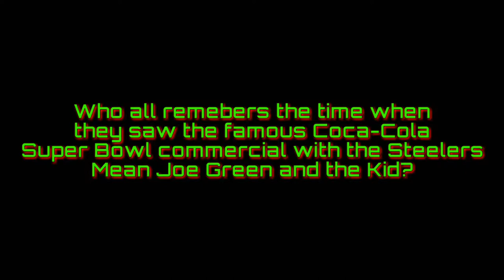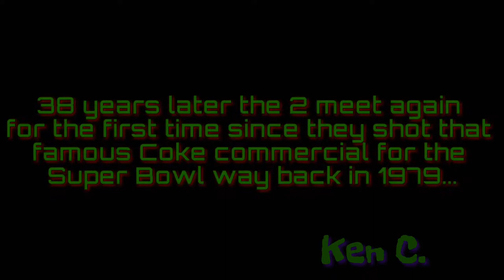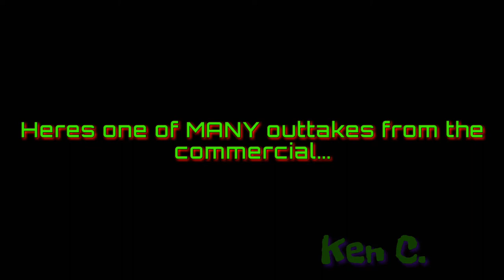Famous 1979 Coca-Cola Super bowl Commercial with Mean Joe Green & the Coca Cola Kid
Just some clips I put together of the world famous Coke Commercial that showed another side of the rough and tough Pittsburgh Steelers power house Mean Joe Green...